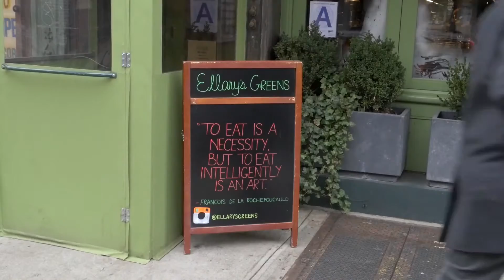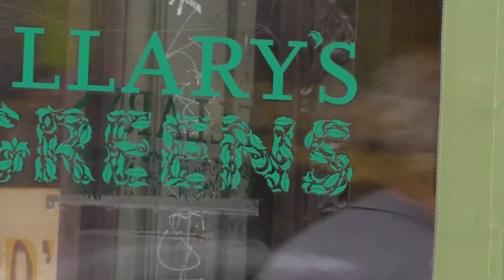Perka Testimonial Ellary's Greens